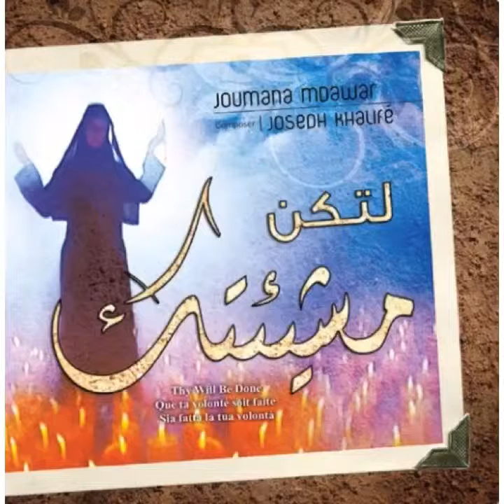أسمعك هامسا - جومانا مدور Joumana Mdawar- Asmaaouka Hamisan